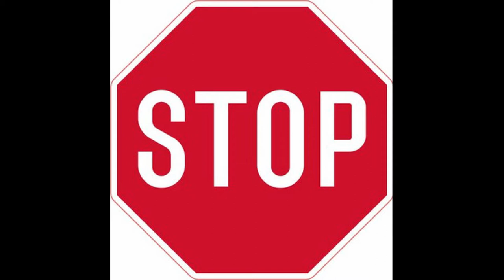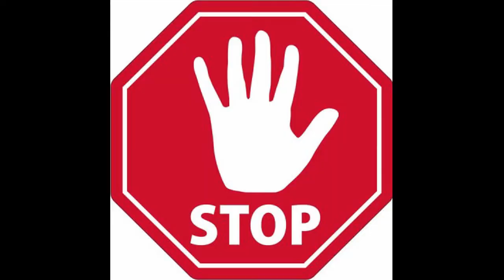Dont Eat The Armadillo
En Original mad sang og video
af Henrik Jespersen, Copenhagen, Denmark